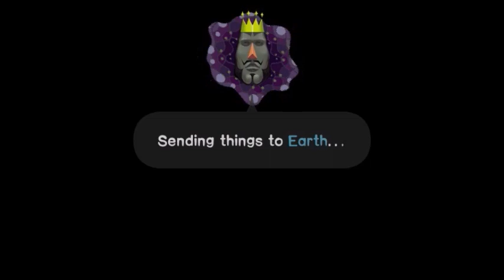[TAS] Katamari Damacy - Make a Star 5 in 1:04